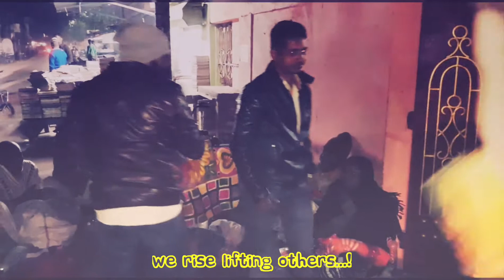HELPING HANDS *( DHANBAD)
We rise lifting others. ! Helping hands.